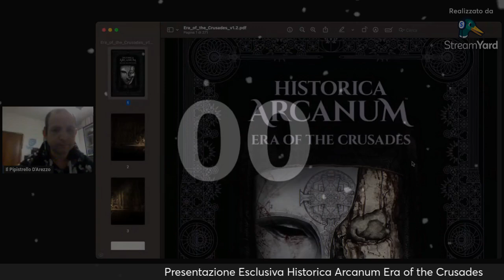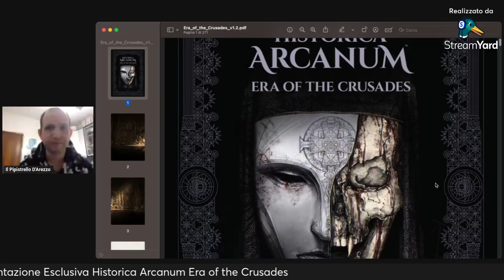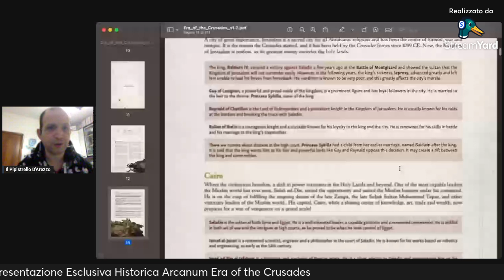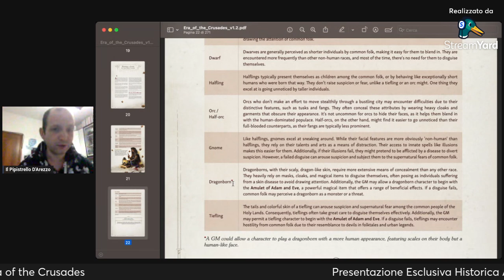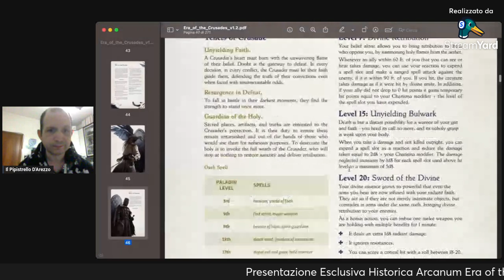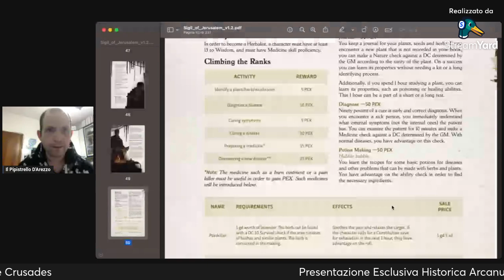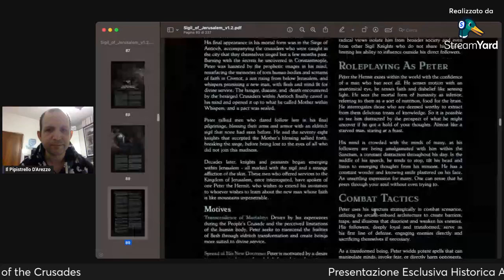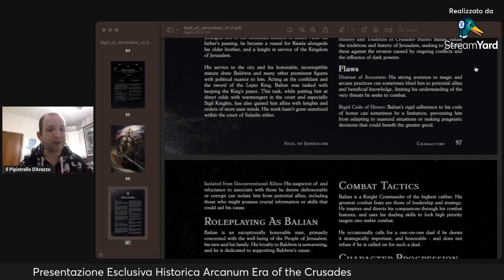Presentazione esclusiva GDR Historica Arcanum Era of the Crusades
Ti è Piaciuto il Video? Lascia un Commento,metti "mi piace" Il vostro supporto x me è fondamentale !